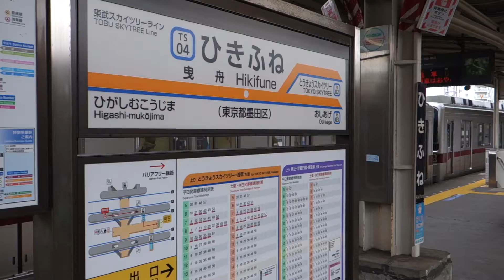東武鉄道 曳舟駅